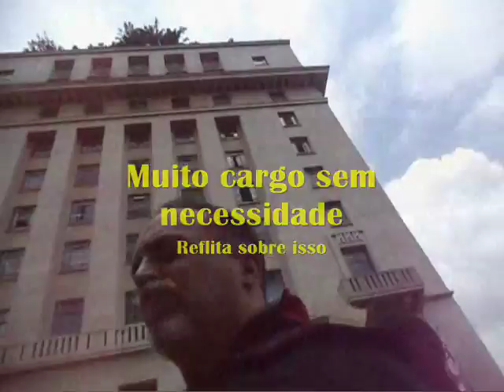VPR DV 18 Lista total 219 funcionários 53 comissionados na Prefeitura regional Itaim Paulista